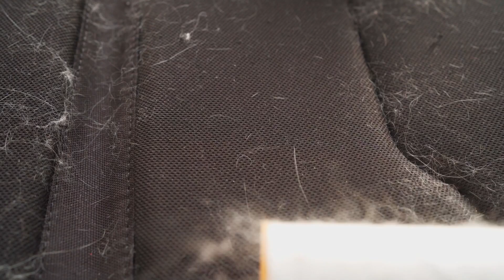10 RAÇAS de GATOS para ALÉRGICOS 🐱✅ Gatos Hipoalergênicos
🐕 Você se pergunta como VIVER com um GATO se você tem ALERGIA? Existem algumas RAÇAS de GATOS que NÃO DÃO ALERGIAS. Hoje no PeritoAnimal explicamos as 10 RAÇAS de GATOS para ALÉRGICOS. Descubra várias raças de gatos hipoalergênicos e algumas dicas para conviver com um gato se tiver alergias! Confira o artigo com estas raças também no nosso